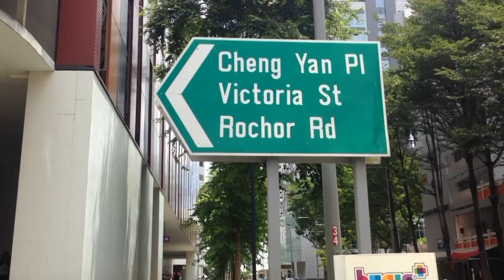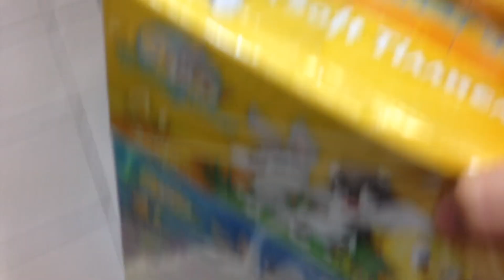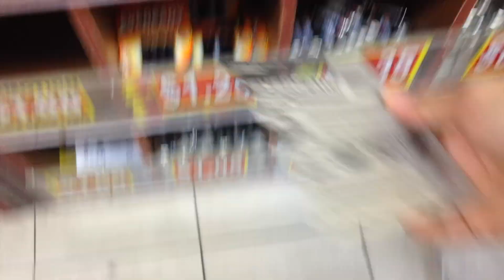COME AND JOIN ME ON MY USUAL DAY IN SINGAPORE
Hello there lovely people!! let me share with you my day, find out why it's another blockbuster day  in Singapore, keep on watching!!

smash "LIKE" if you enjoy this vlog
Click on BELL button for new videos!

ANOTHER MAHABANG PILA DAY IN SINGAPORE!| THATFABIEEVE |